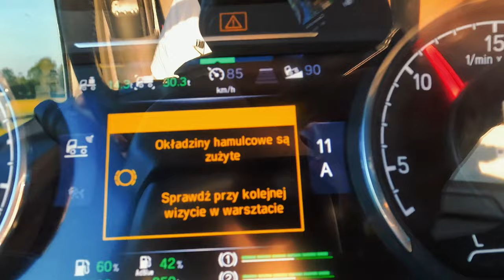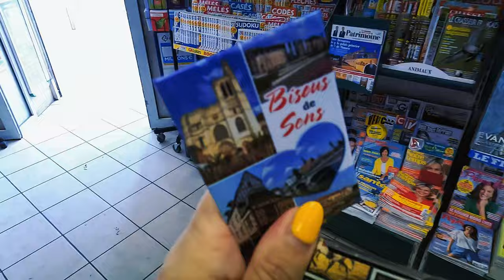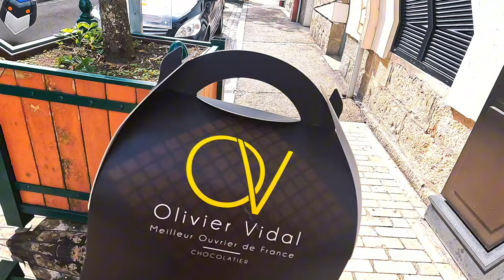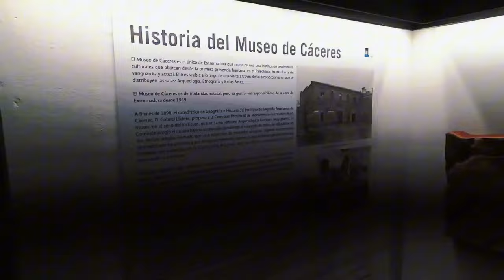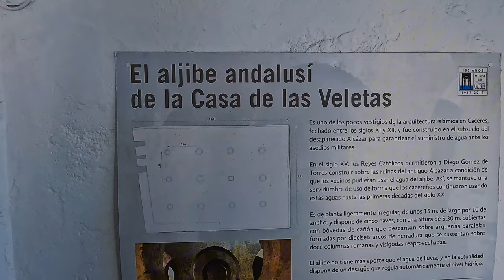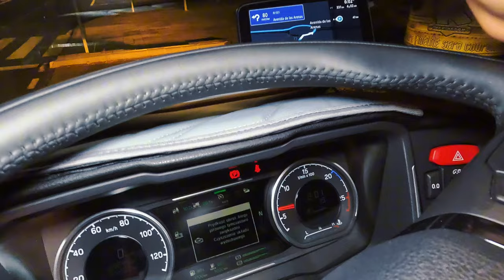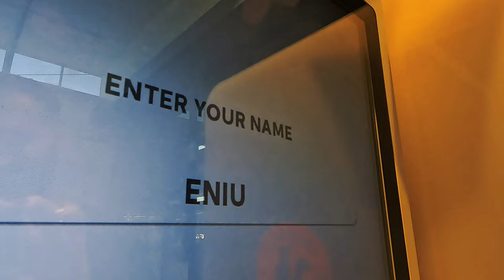Dostaliśmy MANDAT... za płatki z mlekiem! Cáceres- miasto z Gry o Tron !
Film powstał we współpracy z firmą yfood. Tutaj zakupicie yfood:
(OD. 09.10.23r.- DO 15.10.23r.)
: OCZYMA-YOUTUBE
Jeszcze 2300km do celu - więc nie mogło obyć się bez przygód. W całkiem sensowym celu zajrzeliśmy kolejny raz do Sens. Następnie w nocy cudem uniknęliśmy uszkodzenia auta ! Weekend wykrakaliśmy sobie w Cáceres- czyli przepięknym, starym miasteczku w Hiszpanii w którym kręcili wiele scen z Gry o Tron ! 💪 Na powrocie z Portugalii małe zakupy, by potem dostać mandat ZA JEDZENIE PŁATKÓW.  Najdroższe płatki w naszym życiu. 🙈😄🤝📽⚠️ Daj znać w komentarzu czy spodobał Ci się materiał!
Sklep z gadżetami Oczyma Podwójnej:
✅SKRZYNKA POCZTOWA:
Mail Boxes Etc.
Angelika Bednarz
ul. Braci Mieroszewskich 59c
41-219 Sosnowiec